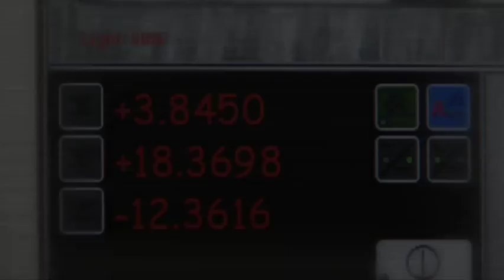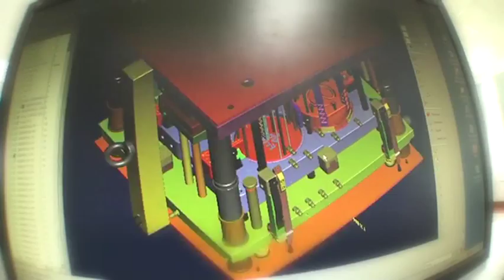Viedam - mold producers in Vietnam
Viedam manufactures molds and parts for a wide range of industries. Our high-tech production apparatus ensures that our customers get high-quality solution every time.

Viedam implements projects and performs development tasks for the plastics industry, foundries, and metal industry. We design and produce high precision molds up to 2,000 kg. and can supply anything from a single unit to entire project series.

Our philosophy is to add value and create preferences for our customers´ products - and we strive to build lasting customer relations based on partnership and inspiration.

We produce high quality; products used every day by people all over the world.

Capabilities

Viedam specializes in tool production, design, and testing. In our newly constructed seven-storey, 2,500 sqm factory, we develop high-quality parts based on a high-tech production apparatus:
•High-speed CNC machining centre
•Wire-cutter EDM
•CNC lane
•EDM

Viedam makes molds for various products:
•Auto parts
•Audio/video
•Medical parts
•Packing for foods
•Tele communication
•Electronic equipment
•Multi color products
•Multi component products
•High volume products